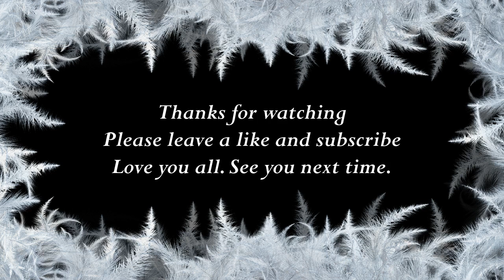How to say Bessie in Marathi